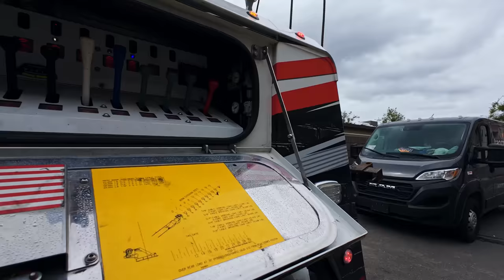Winching Out a Ryder Box Truck in DEEP Mud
Winching Out a Ryder Box Truck in DEEP Mud. While this isn't my typical super crazy rollover or container job, I had lots of fun with this one. The truth is smaller jobs like this are done all day every day, and I've been getting lots of positive feedback from you guys on posting more. So as long as you guys request it, I'll keep posting more of these small jobs.

This winch out was done a couple weeks ago right after SoCal got hit with some heavy rain due to Hurricane Hilary. Hulk, my 2020 50ton rotator, is a very heavy girl lol. It would have been difficult to not only back up into this area, but dangerous due to the ground and mud. It was an easy choice to just throw my boom off to the side and winch out. The benefit of this is my boom height allowed the rear to be lifted at the same time to clear all the wood they had cribbed up.

Once I cleared the make shift wooden ledge, I was able to winch it out in a controlled path and once free, the driver was able to take it the rest of the way. Short and sweet, but still fun. Hope you guys enjoyed!

►All footage was shot with my DJI Action 4. I also edit my own footage using DaVinci Resolve Studio.